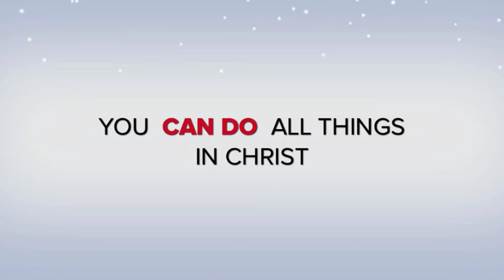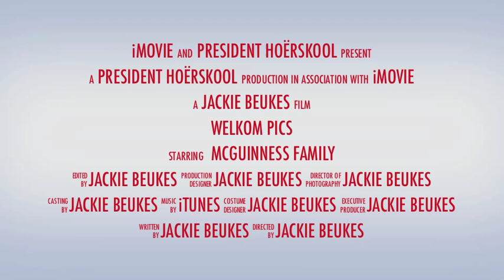Pics Clip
Parow Aanbiddingsentrum
President Hoërskool CSV